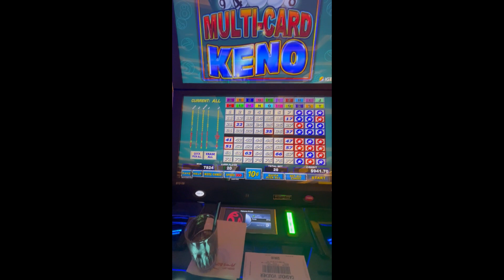Increase Your 20 Card Keno Payouts Rapidly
increase your 20 card keno payout, Join the lucky keno couple as they uncover the secret behind the
wild 7/7 on 20 card keno craze! From keno nation to keno slots to the rising fortune slot machine, find out how this popular game has captured the hearts of many and become a viral sensation. Don't miss out on the fun - watch now!
🎉 Welcome to the ultimate guide on how to win big at Keno! 🎉
1️⃣ Choosing the Right Numbers: Discover the art and science behind selecting the most strategic numbers for your Keno card. We'll explore patterns, frequency analysis, and other techniques to maximize your winning potential.
2️⃣ Bankroll Management: Learn the secrets of effective bankroll management to ensure you stay in the game longer and increase your odds of hitting a jackpot.
3️⃣ Game Variations: Explore different Keno game variations and understand the unique strategies that can be applied to each. Whether you're playing in a casino or online, these tips are applicable across the board.
4️⃣ Common Mistakes to Avoid: Uncover the pitfalls that many Keno players fall into and how to steer clear of them. Avoiding common mistakes can significantly improve your overall success rate.
Common Mistakes: Learn what pitfalls to avoid to maintain a successful Keno journey.
🚀 Bonus Tips and Tricks: Stick around for bonus tips and tricks that could be the game-changer in your Keno journey. These insider insights are the key to gaining an edge over the competition.

👥 Join the Conversation: Share your own Keno strategies and experiences in the comments below. Let's build a community of Keno enthusiasts dedicated to maximizing our wins!